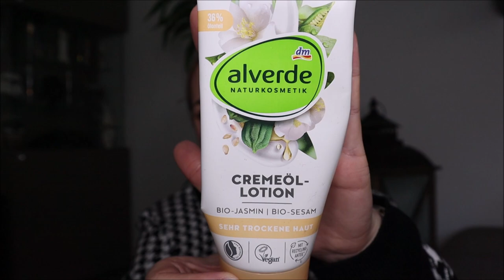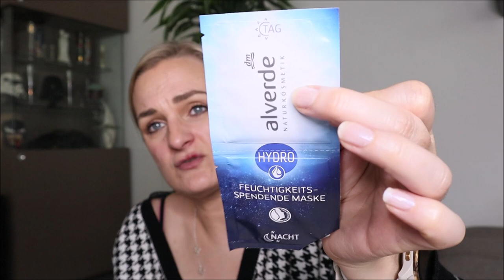1 Monat nur Alverde Produkt | Wie fand ich die Produkte? Mein Fazit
Einen Monat lang habe ich nur Produkte von Alverde benutzt.
Ich habe jedes Produkt ausgiebig getestet und gebe euch in diesem Video mein ehrliches Fazit dazu.